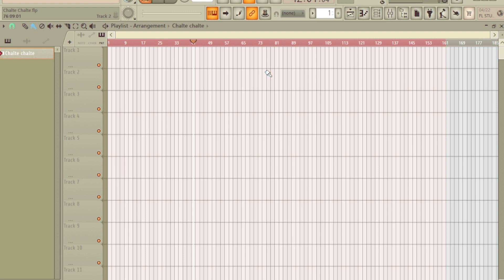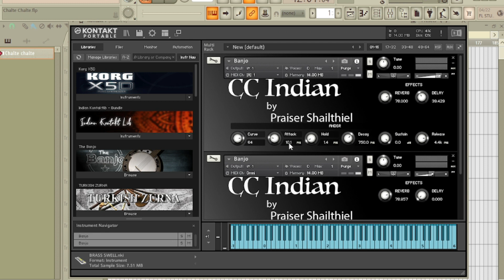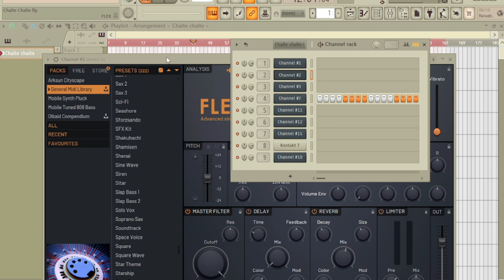All Instrument Free Download + Full Track Project